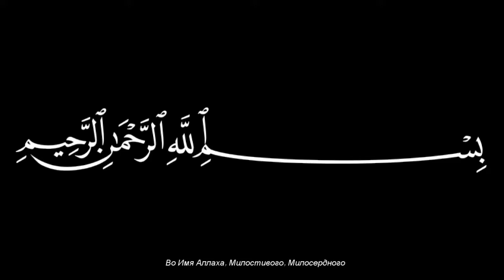Шейх Назим аль-Хаккани. "На мосту к Вечности" часть 3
Не смотрите свысока ни на что и ни на кого… Эго лишь любит самого себя. Оно – Кафир, не принимает Аллаха и хочет восседать на Троне в одиночестве.
Святой Пророк сказал: «Сам Аллах научил меня лучшим манерам поведения, Адабу».
Человек живёт душой, а душа знания – Адаб . Знание без Адаба – несчастье для его обладателя. У Шайтана было знание, но не было Адаба; он вёл себя плохо в Присутствии Аллаха, и тогда ему настал конец. Всегда у эго плохие манеры; оно идёт против Аллаха, отрицая Его. Ему никогда не нравится быть под чьим-либо контролем. Все наши эго одинаковы. Нам нужно взять их под контроль и научить их стать слугой Аллаха, и мы не должны быть под контролем нашего эго.